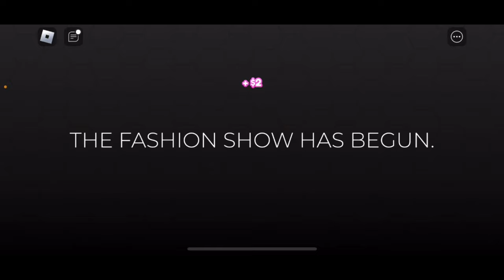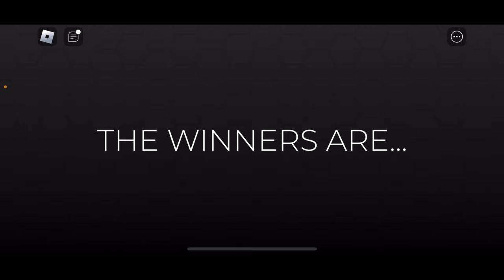Playing Dress To Impress For The FIRST TIME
Playing ROBLOX DRESS TO IMPRESS for the FIRST TIME. This video has no face cam and is pretty chill.

✧･ﾟ: ✧･ﾟ: [A VIDEO LIKE THIS] :･ﾟ✧:･ﾟ✧